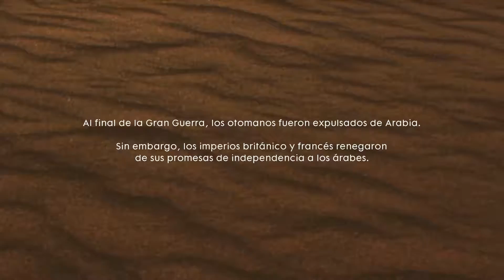Battlefield 1 - Campaña #22 Nada está escrito 4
La campaña de Battlefield 1 llega al canal. Los campos de batalla de la Gran Guerra nos esperan...

¿Quieres recorrerlos con nosotros?

Si estás pensando en comprarte éste o cualquier otro juego, echa un vistazo por aquí, lo mismo lo tienes a mejor precio.